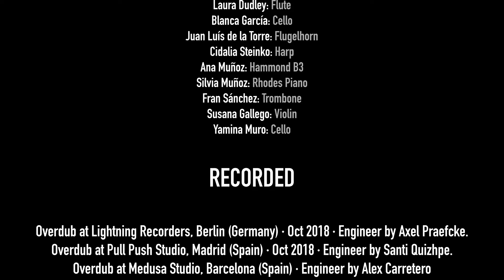Al Dual - When I Was Younger (Back To Mono)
Al Dual - When I Was Younger  (Official Video) Mono
Song extracted from the album "Reel To Reel"
Mono version (Wall Of Sound)

Composed I Arranged I Produced I Featured by Al Dual
Instrumentation I Orchestrated I Chorus Master by Al Dual
Sound Design "Wall Of Sound" by Al Dual
Editor I Recording Supervisor by Al Dual

©Al Dual I Distributed & Published I Mr. Panther Records.

The Band:

Al Dual: Lead Guitar & Vocal
Mila Rodríguez: Rhythm Guitar
Alfonso Múgica: Upright & Bass
Kiki Tornado: Drums & Percussion
Guille Gosalbo: Baritone & Tenor Sax
Nelo Cafaro: Piano & Hammond

SPECIAL GUEST
The Velvet Candels

OVERDUBS
Overdub at Lightning Recorders, Berlin (Germany) · Oct 2018 · Engineer by Axel Praefcke. Overdub at Pull Push Studio, Madrid (Spain) · Oct 2018 · Engineer by Santi Quizhpe. Overdub at Medusa Studio, Barcelona (Spain) · Engineer by Alex Carretero. Overdub at Mr. Panther Studio, Madrid (Spain) · Oct 2018 · by Al Dual.

MIXED
Lightning Recorders, Berlin (Germany) · Oct 2018 · Engineer by Axel Praefcke. Mr. Panther Studio, Madrid (Spain) · Oct 2021 · by Al Dual
Pull Push Studio, Madrid (Spain) · Oct 2018 / 2019/ 2020/ 2021 · Mixing Engineer by Santi Quizhpe.

MASTERED
Memphis Magnetic Recording, Memphis. TN. (USA) · May & Sep 2021 · Engineer by Scott McEwen.

Arranged, Conducted, Featured & Produced by Al Dual